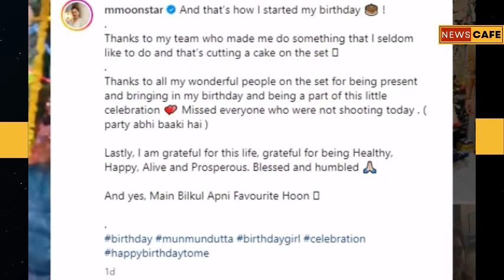Taarak Mehta Ka Ooltah Chashmah l Munmun Dutta aka Babita gets Birthday surprise from Cast on Set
Sony Sab TV 's Popular Serial Taarak Mehta Ka Ooltah Chashmah Cast Celebration l Actor Sachin Shroff, Nirmal Soni, Sunayana Fozdar, Kush Shah and others celebrated Munmun Dutta’s birthday on the sets. Munmun shared a video of her birthday celebrations from the sets of the show.